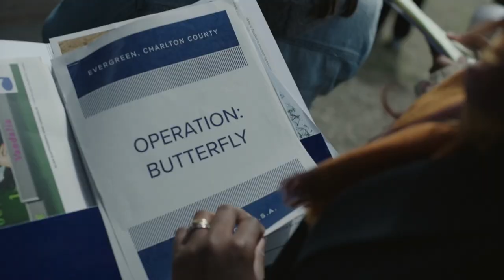Peacemaker Season 2 Release Date Timing and Predictions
Peacemaker season two is confirmed to be coming to HBO Max in the future. This video breaks down when we can expect the Peacemaker season two release date window to be, and what we expect from the season two plot based on the ending of the first season. There are spoilers for the first season in this video.

Chapter Timestamps
0:00 Intro
0:23 Known Information
0:49 Expected Characters
1:22 Season One Fallout
1:39 Dark Passenger Trauma
1:56 Release Date Timing
2:36 Second HBO Max Series